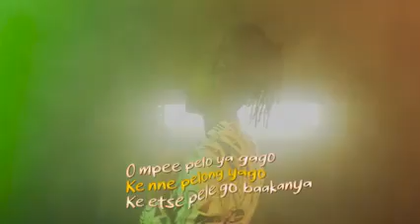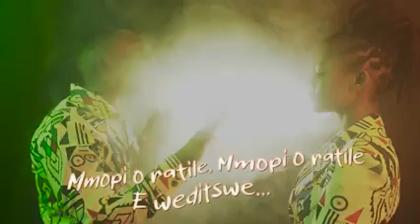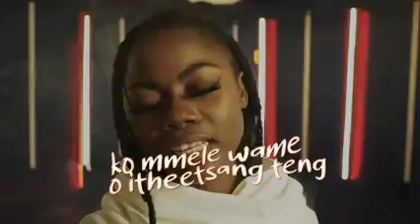Khoisan duo drops a classic hit